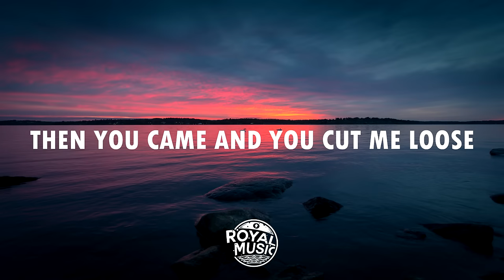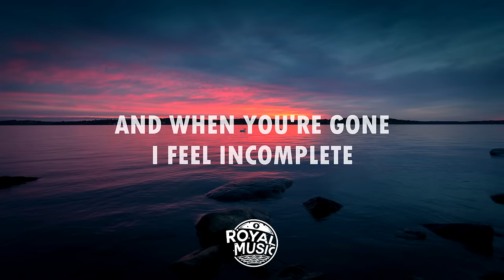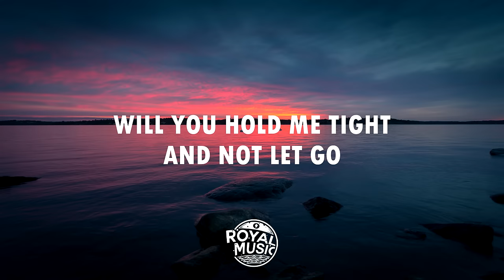Clean Bandit - Symphony feat. Zara Larsson ( Lyrics / Lyric Video )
Clean Bandit's new song with Zara Larsson 'Symphony'

There is no need to file a strike when a much more civil process is able to be made.

🔉 Lyrics 🔉
[Verse 1: Zara Larsson]

[Chorus: Zara Larsson]
Symphony
Like a love song on the radio
Symphony